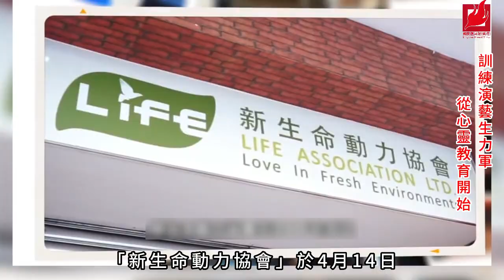【國度新聞】訓練演藝生力軍 從心靈教育開始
致力透過演藝訓練，啟發年青人追尋夢想和自我成長的「新生命動力協會」於4月14日舉行學習成果展示會。

在香港電影市場不景氣的環境下，新生命動力協會會長梁鴻華堅持給予年輕人盼望，協會設立的每個課程，均有行內資深導師提供培訓，讓學員在短時間內掌握行業的基本知識以及技能，甚至能得到入行的機會。